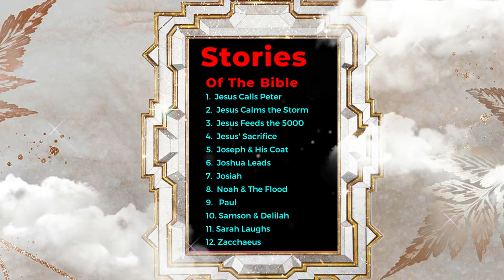May 29, 2022-Stories of The Bible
Stories of The Bible
1. Jesus Calls Peter
2. Jesus Calms the Storm
3. Jesus Feeds the 5000
4. Jesus Sacrifice
5: Joseph and His Coat
6.  Joshua Leads
7. Josiah
8. Noah & The Flood
9. Paul
10. Samson & Delilah
11. Sarah Laughs
12. Zacchaeus